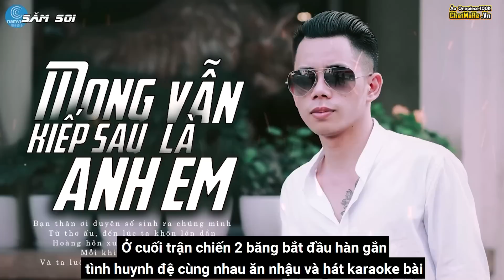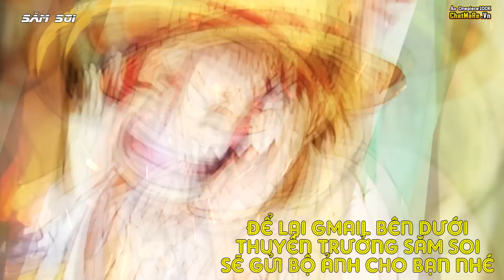Tóm Tắt Bựa: Cuộc Đời Shanks Tóc Đỏ, Nhóc Tập Sự Và Đỉnh Cao Sức Mạnh One Piece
Ở video nhật ký hải trình tóm tắt cuộc đời ông nội Garp - cú đấm one punch man thương hiệu one piece, thì nay nhân vật đặc biệt của chúng ta là ông chú của thằng main, Shanks tóc đỏ, người đa vô cùng hot trong thời điểm hiện tại.
Cùng đến với hành trình của Shanks, cậu nhóc tập sự và đỉnh cao sức mạnh one piece. tóm tắt one piece săm soi